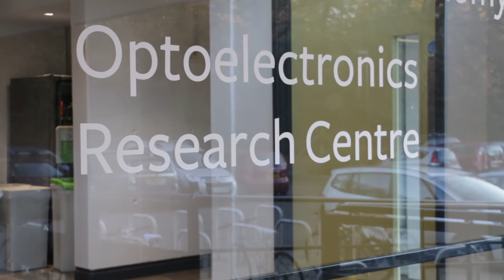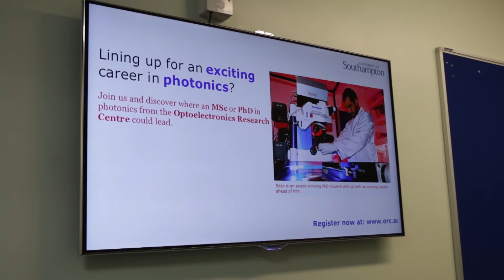Welcome to Physics and Astronomy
Hear from current students and alumni on why they love Physics and Astronomy at the University of Southampton. Learn more about Physics and Astronomy degrees, placement opportunities, facilities and more.